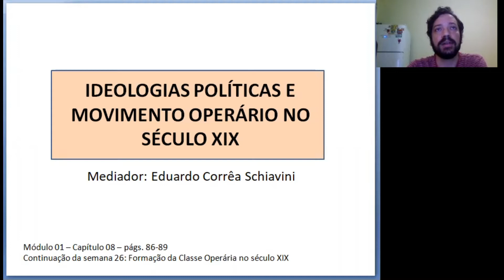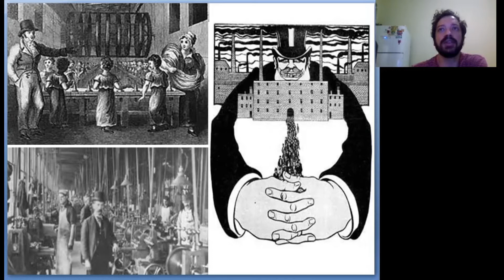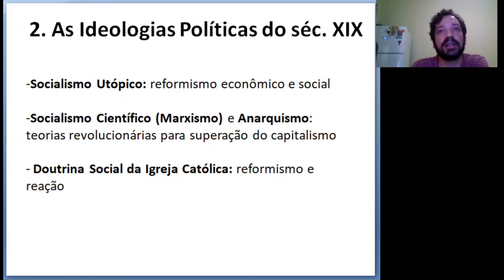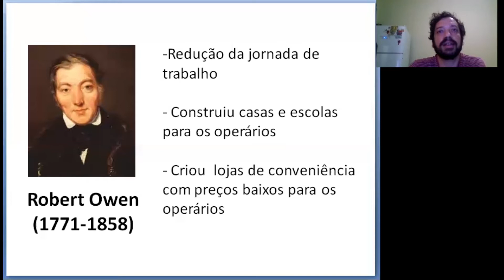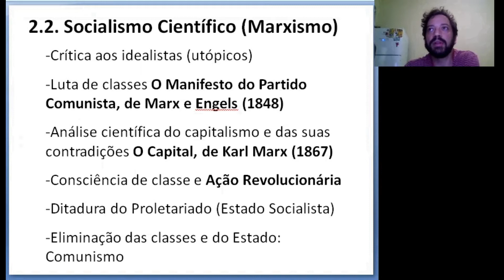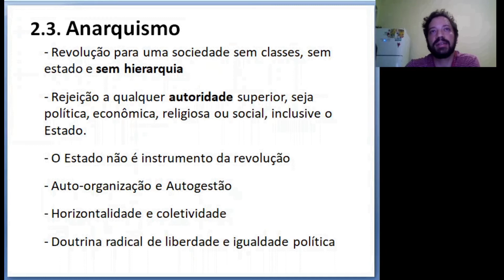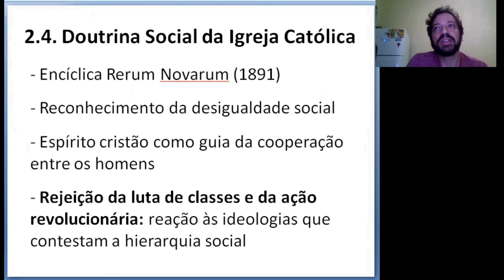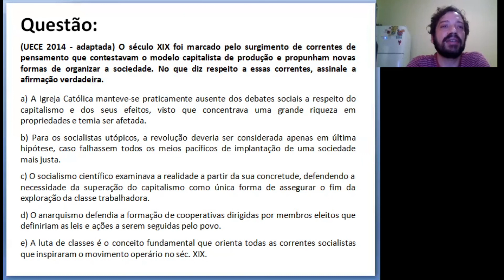História - Semana 27: Ideologias políticas e movimento operário no século XIX